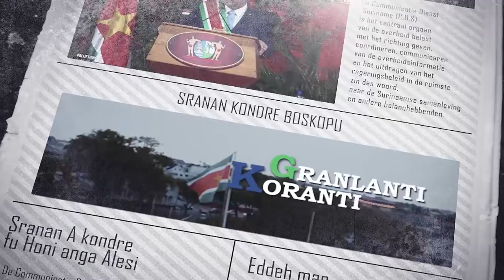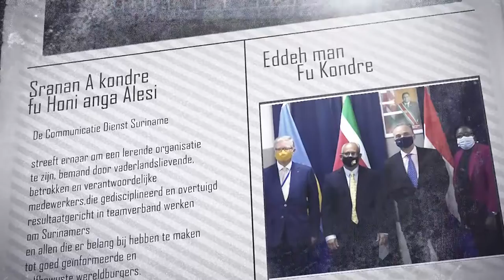𝔾ℝ𝔸ℕ𝕃𝔸ℕ𝕋𝕀 𝕂𝕆ℝ𝔸ℕ𝕋𝕀 (AUKAANS ) DD 28 SEPTEMBER 2022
De onderwerpen in deze aflevering zijn:
-Ministerie van Defensie huldigt gepensioneerden Surinaams Nationaal Leger
—ROM verzorgt presentatie over stijging kwikgehalte
-Toerismeweek moet leiden naar duurzaam toerisme